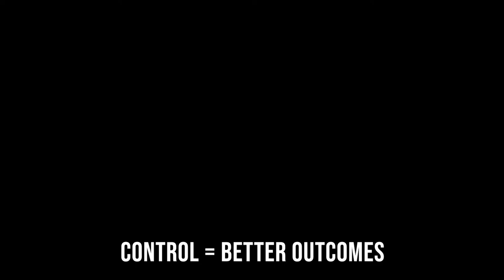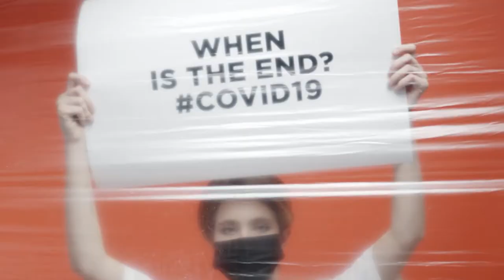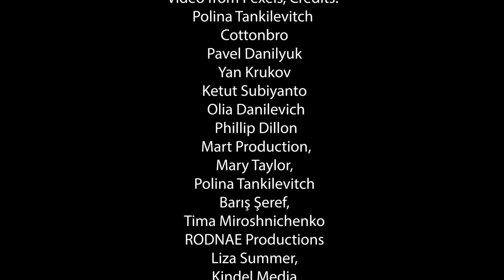One Basic Trick That Helps You Control Your Life Better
While we may not think it, our behavior is a constant challenge to ourselves and to others. We rarely know exactly how to best behave in each situation. Without thinking much about it, the chances of our getting it wrong are pretty high.

In this short video we learn how to deal with this a little better by making some key decisions pretty early on.

This is from my latest book: "Intentional: How to Live, Love, Work and Play Meaningfully".